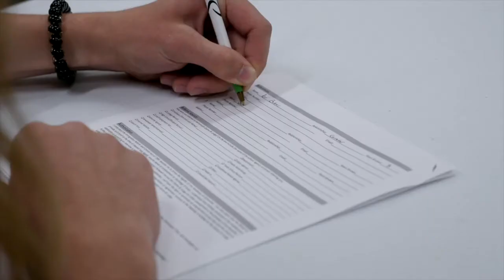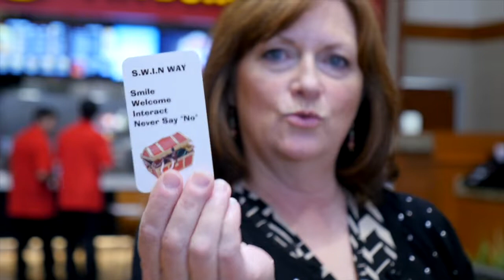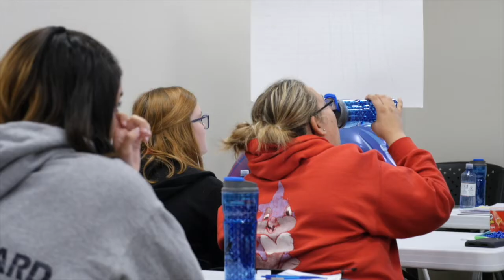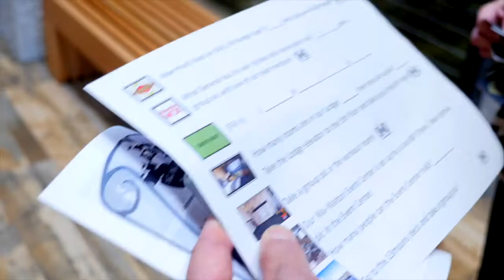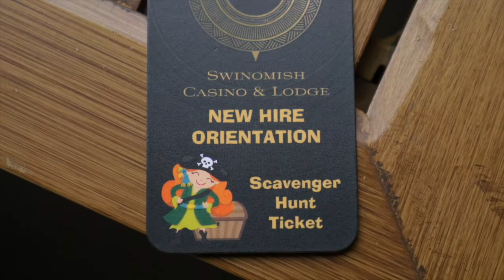"Advancing Our Youth" - Submission for Tribal Spirit of Giving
For three weeks, 15 Skagit County high school students trained and worked at Swinomish Casino & Lodge as part of the Swinomish Culinary Arts & Hospitality Program. In this video, learn what the program entailed, hear what the students enjoyed about it, and find out how you can get involved.